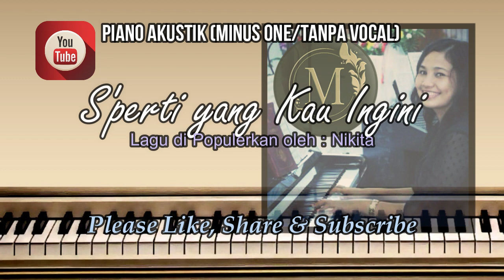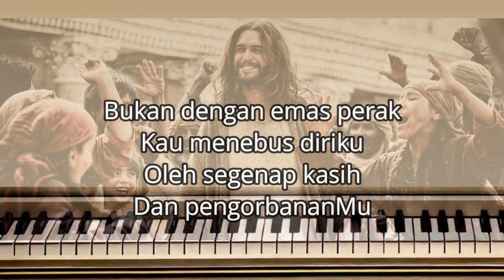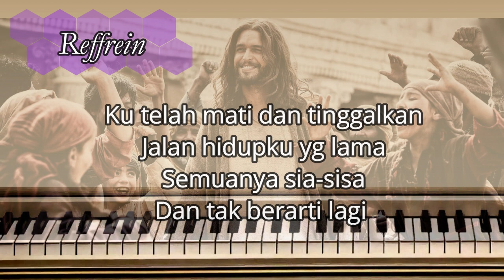Seperti Yang Kau Ingini - Piano/ Minus One/ Karaoke (Pujian/Rohani)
Popular by : Nikita
Meity Nababan Music Production
2019